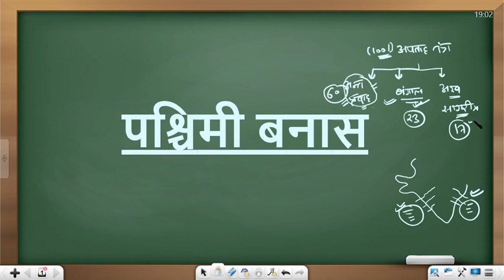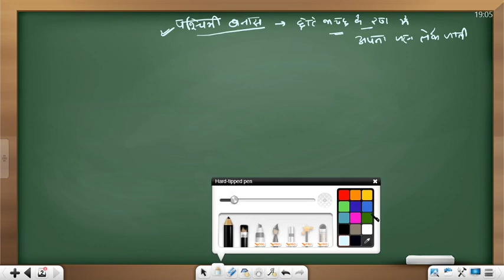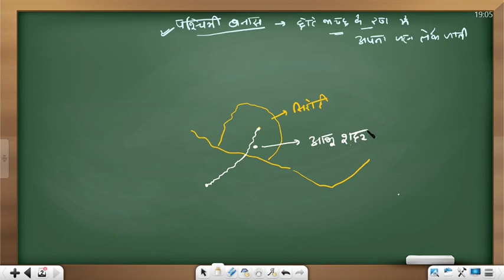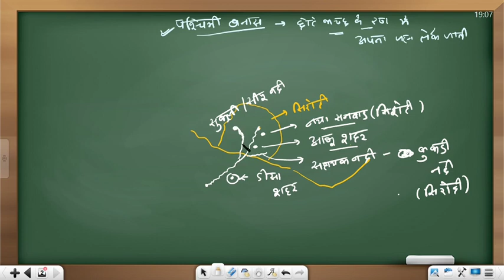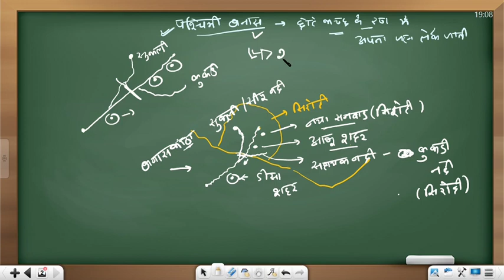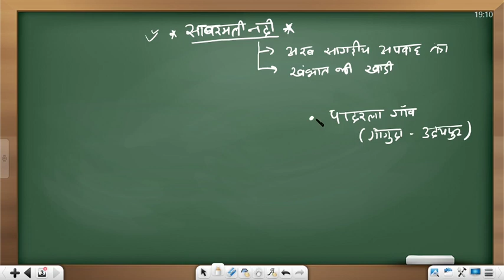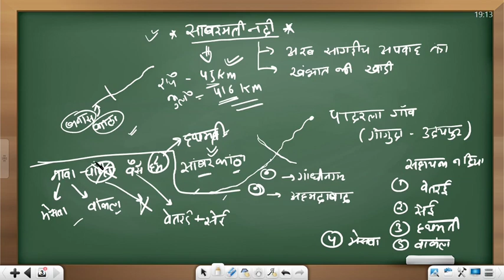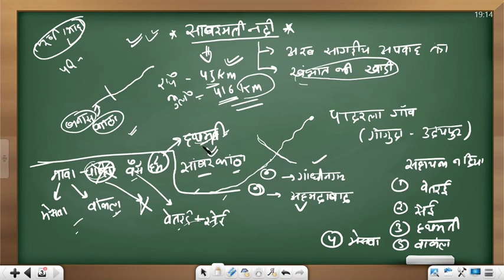पश्चिमी बनास || RIVERS OF RAJASTHAN || RAJASTHAN KI NADIYA || REET, PATWARI, RAS